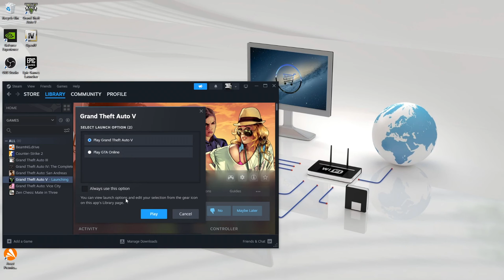Steam showing Games as Uninstalled - FIX (new version of Steam) Steam does not see Installed Games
In this video I will show you how to FIX the Error if Steam showing Games as Uninstalled, on the new version of Steam.
How to FIX - Steam library folder is not empty

Timecodes:
00:00 Introduction
00:12 How to FIX - Steam does not see installed games
00:49 Game Started